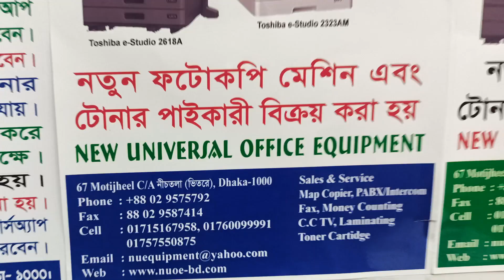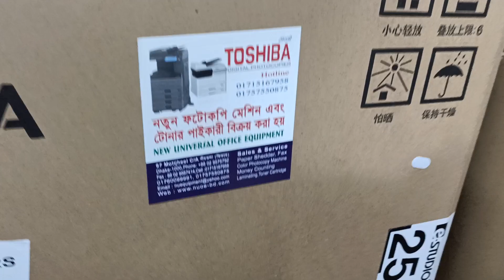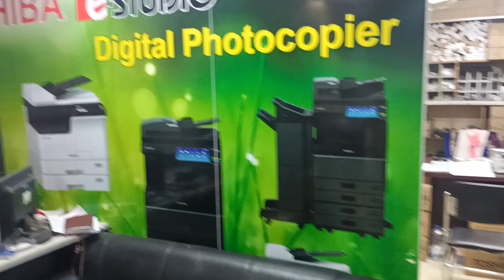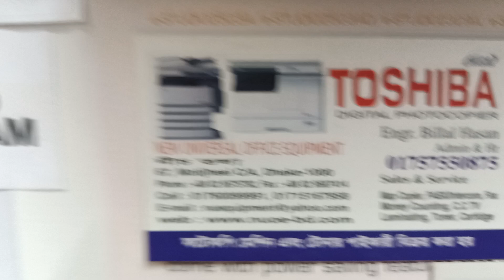Toshiba e-studio 2303A 2523A 2006 Photocopier importer wholesale new universal 01757550875